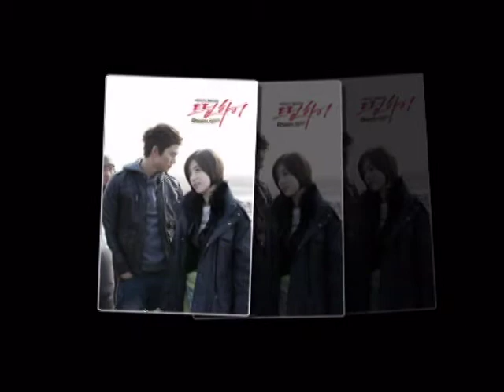Dream high MV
song : Haru haru-Big bang